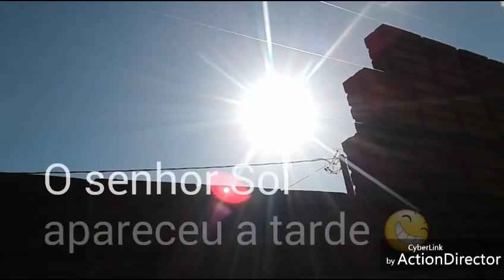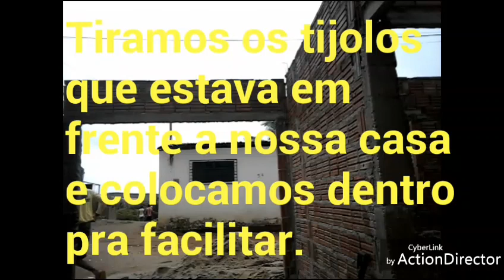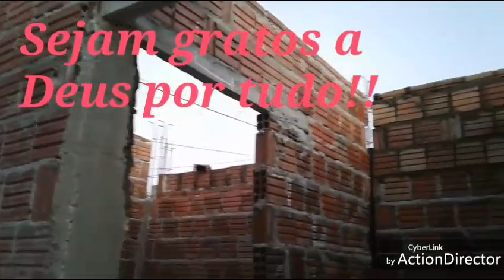Diário da Construção (Resumão)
Oi gente 😊 Trago hoje pra vocês mais um vídeo da série "diário da construçao" e esse ta ainda mais legal. Então assiste ai é confere tudinho que rolou! Beijos